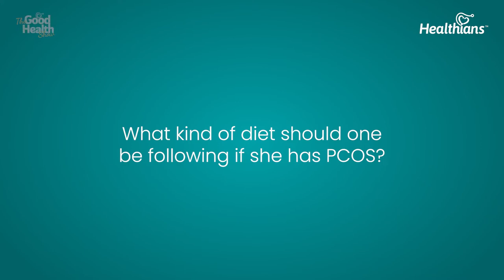PCOS Diet Plan - Doctor Rekha Balwani | The Good Health Show - Healthians, Ep- 86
In this video, Dr Rekha Balwani, General Practitioner, talks about the diet one should follow in case she has PCOS.